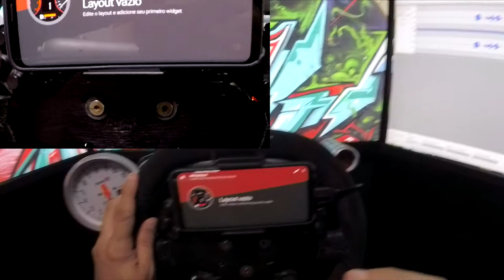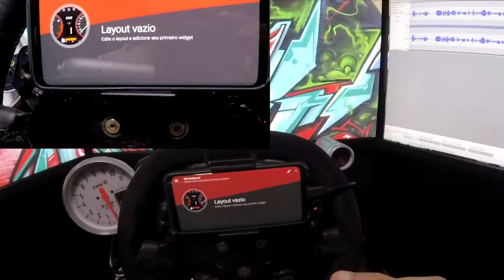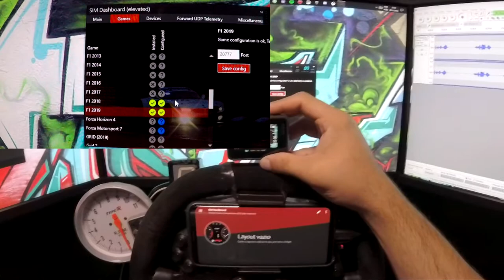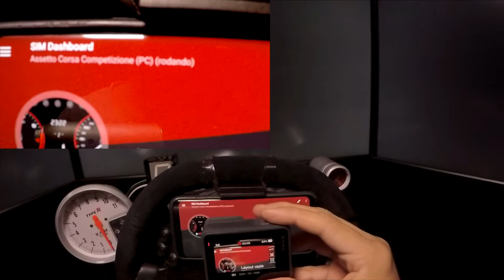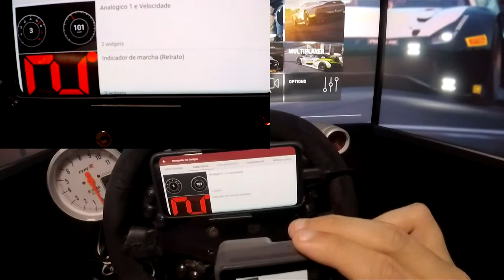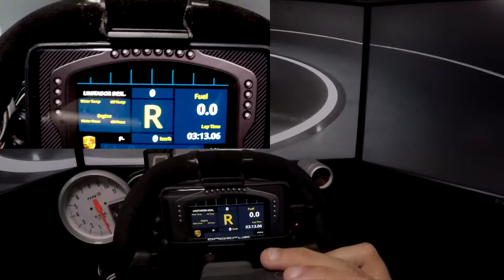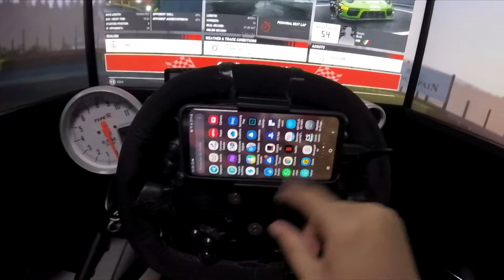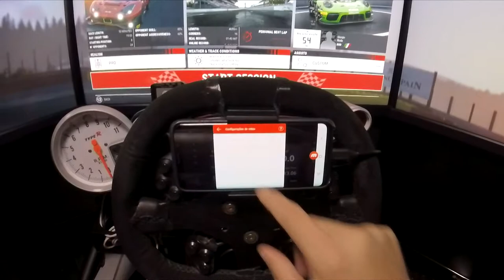SIM DASHBOARD: UM APP ESSENCIAL (E BARATO) PROS SIMULADORES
Desculpa.

Computador (partes relevantes):
Monitores: Acer 27' modelo kg271 5ms Full HD (x3)
Processador: i7 7700K Kaby Lake 4.5 ghz
Placa de Vìdeo: geforce GTx 1080 da MSI
Memória: 16gb Ram Fury X

Volante, pedais e câmbios:
Arco do Volante: Fanatec BMW GT2, Lotse Formula
Motor do Volante: Fanatec V1
Pedal: Fanatec Elite
Câmbio H: Trustmaster TH8
Câmbio Sequencial: Derek Spear Designs
Painel:  Display Extreme Racing
Banco: Cockpit Extreme

Imagem:
Cam 1: GoPro Hero 5 Black
Cam 2: GoPro Sessions
Cam 3: Sony AS15
Webcam: Logitech C920

Equipamento de edição:
Wondershare Filmora
Bandicam
Action! Mirillis